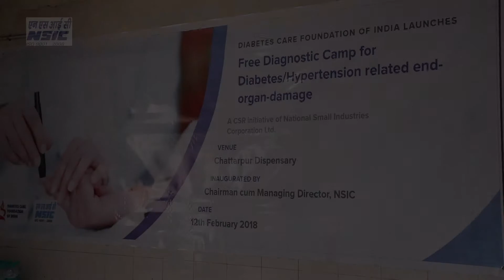Diabetes Health Camp Inauguration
Video coverage for awareness of Diabetes Health Camp inauguration